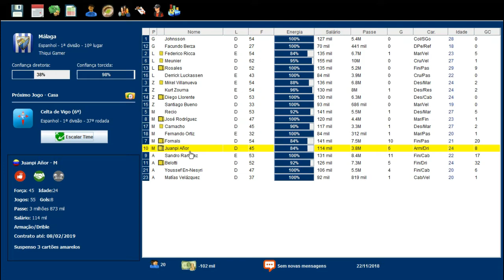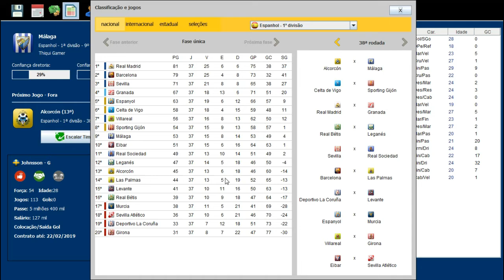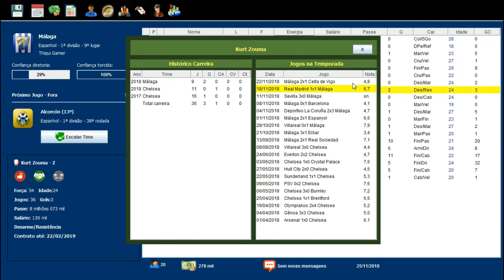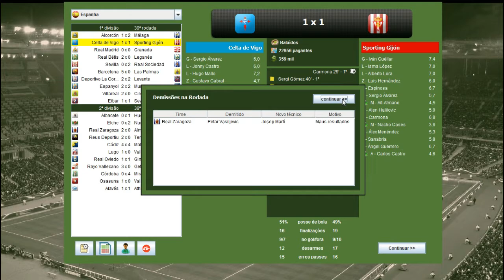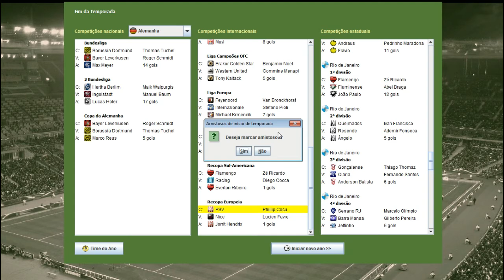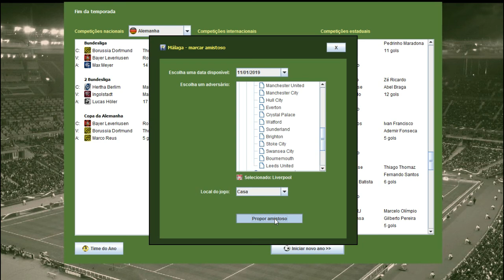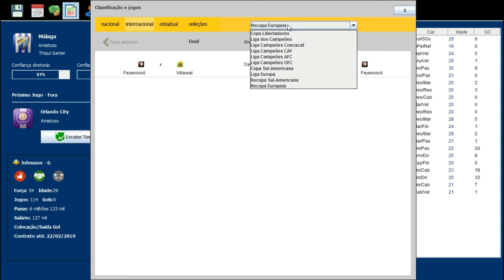BRASFOOT 2017 MODO CARREIRA #18 SERA QUE VAI